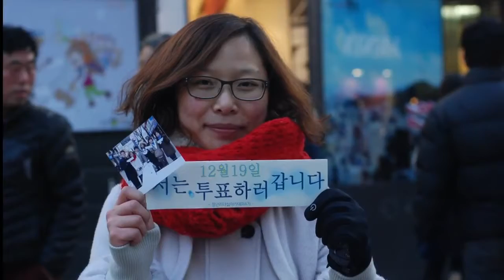제18대 대선 1219 저는 투표하러 갑니다 투표독려캠페인